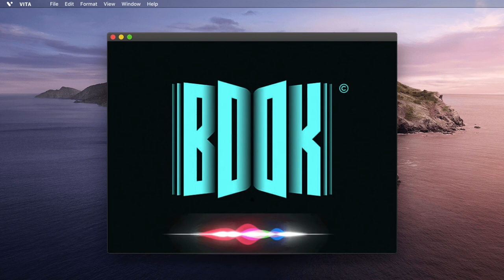MSM - BOOK (MUSIC VIDEO) 4K | THIS IS COPYRIGHT © FREE MUSIC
Edit By- MSM

✅This is Copyright © Free Music

✅You can use this music easily without any copyright © claim

🔴Here you can get many copyright © free music in every week